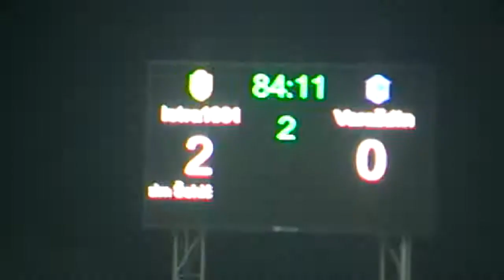ISTRA 1961 - NK VARTEKS 30.04. 2011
ISTRA 1961 PROTIV VARTEKSA OSTVARILA JE BITNU POBJEDU ...EVO GOLOVA I MNOGIH DRUGIH DETALJA